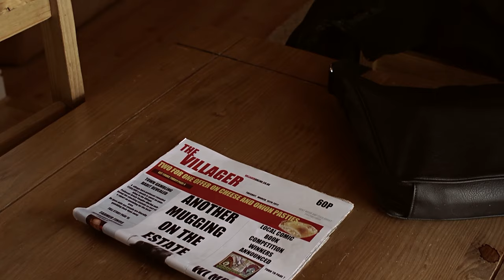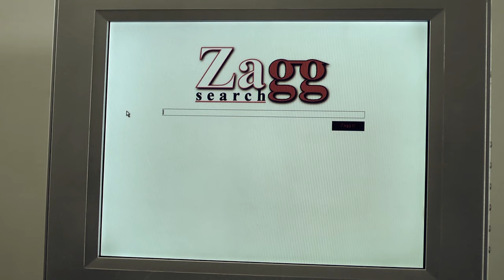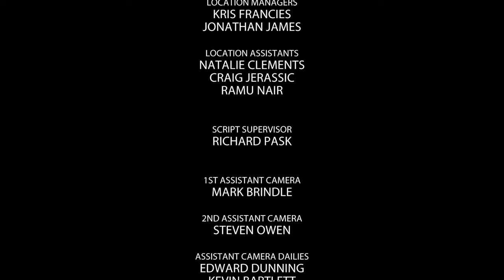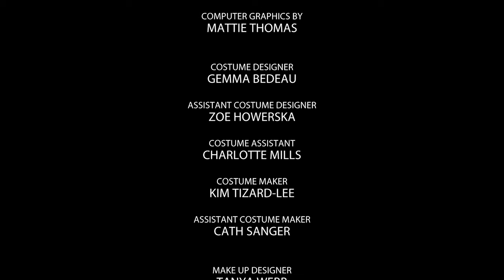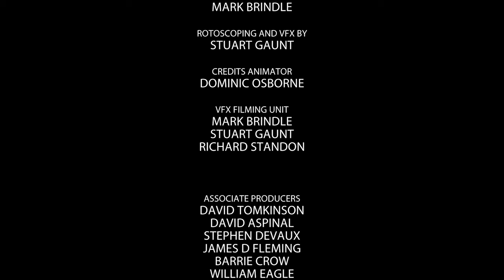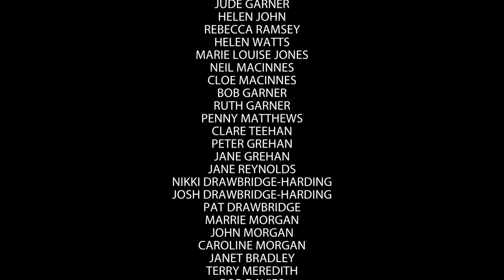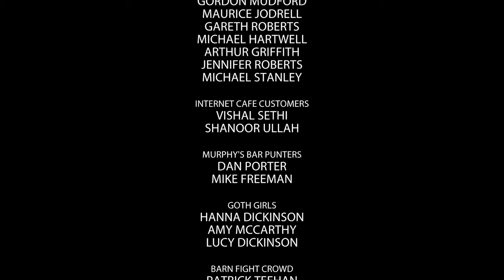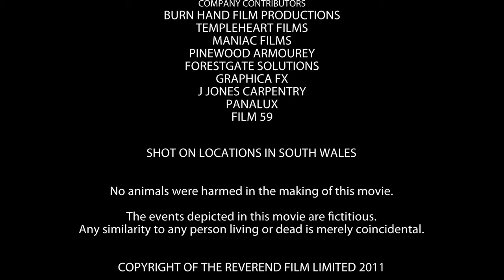The Reverend | HORROR | Full Movie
After a clergyman is transformed into a vampire, he decides to put his newfound powers to good use  and rid his town of all sins.

Genre : Full Movie in English, Thriller, Horror